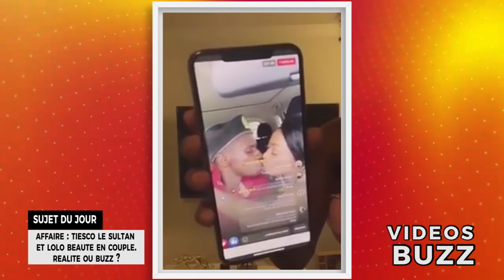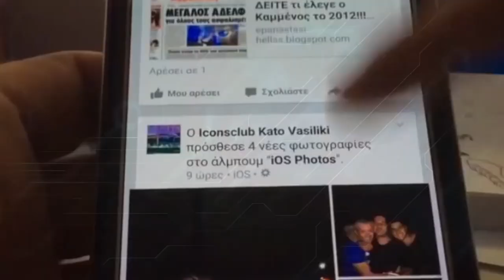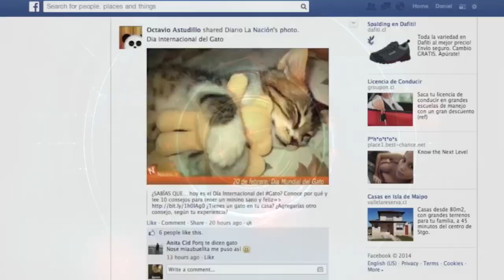AFFAIRE TIESCO LE SULTAN ET LOLO BEAUTE EN COUPLE BUZZ OU REALITE